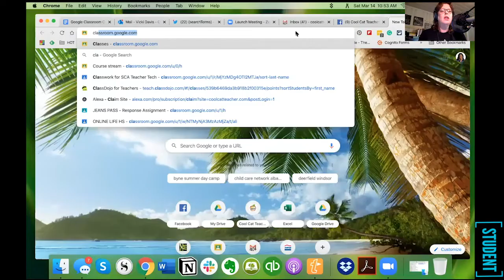5 How to Join Google Classroom with a Code [Student and Teacher Duo Demo]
Alice Keeler shows how a teacher generates a Google Classroom join code and then Vicki Davis shows how a student can join a Google Classroom with a code.